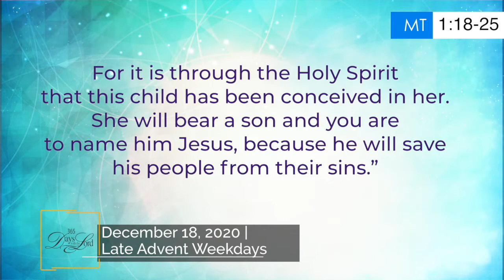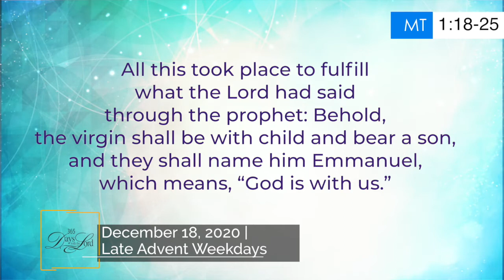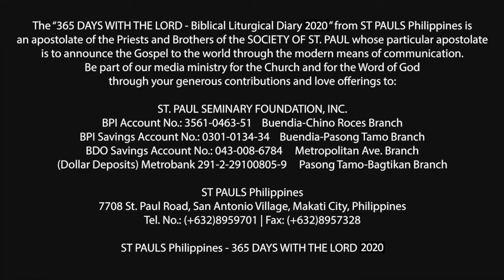365 DWTL | Late Advent Weekdays | December 18, 2020